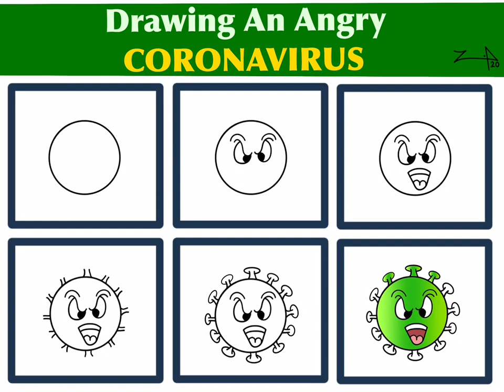HOW TO DRAW AN ANGRY CORONAVIRUS?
For teachers / coaches / trainers that want to gain attention during a class or workshop could draw this, especially if you want to talk about the coronavirus.

Visualising and drawing out things live is one of the most powerful tools to gain attention and engage audiences...

Al-Hamdulilla!

Try it!